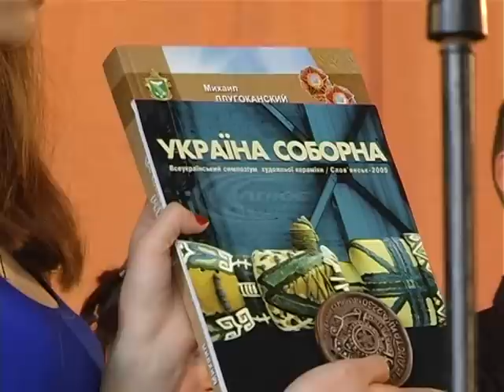У ЦДЮТ вітали переможців предметних олімпіад, конкурсів та спортивних змагань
Цього року на урочистій церемонії зібралися близько ста двадцяти учнів з 17 шкіл  Слов’янська та Миколаївки.